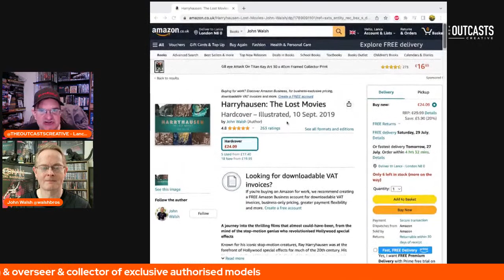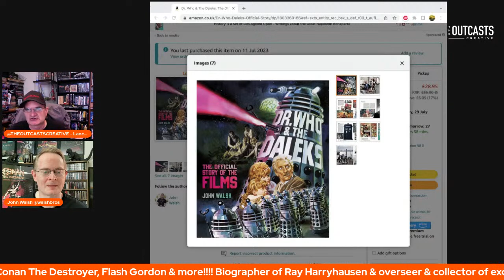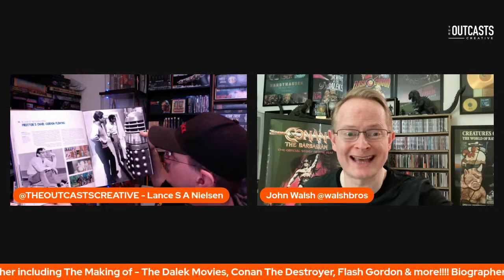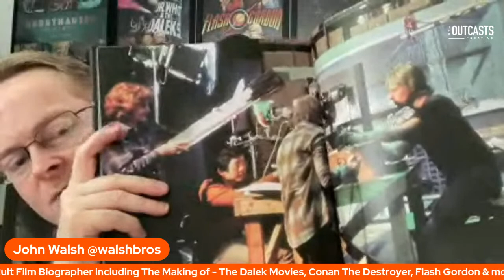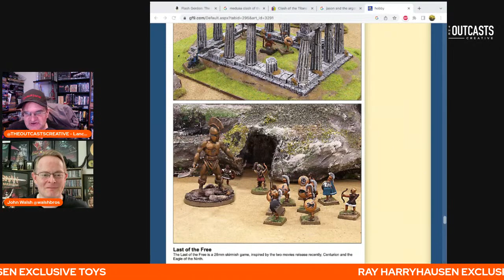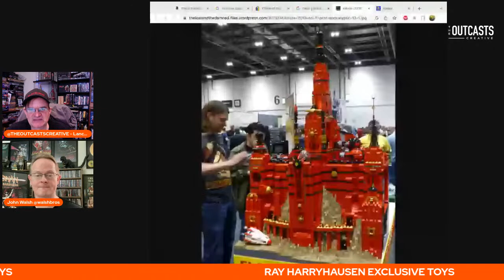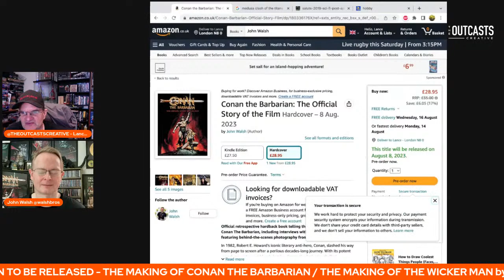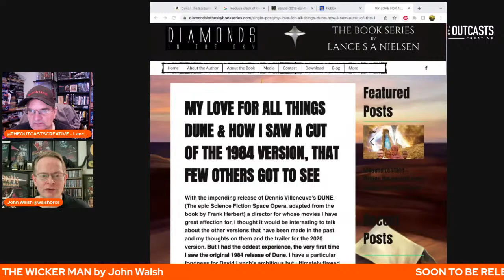JOHN WALSH - Cult Film Biographer (Doctor Who & The Dalek movies & more!) Industry Interview 32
Apologies for the technical issues with the interview. The audio is fine 95% of the time but due to bad weather, we had a few picture freezes. We hope this does not detract too much from your enjoyment of this excellent interview.

Once again we interview people who work in or are part of the plethora of the Creative Industries. Today we speak to someone whose as passionate about films as your host, so much so, that he's researched and authored several extensive 'making of' books, of some of his favourite films, including -The Doctor Who & The Dalek films, The Wicker Man, Flash Gordon, Conan The Barbarian and others.

Tonight we speak to film biographer, director, and curator of the Ray Harry Hausen Archive John Walsh!

TIMESTAMP
1:30 - Introduction / John's background / Quickfire Questions
5:00 - How is started - meeting Ray Harryhausen / The foundation
7:00 - The influence of The Golden Voyage Sinbad / Caroline Munro
10:00 - Ray Harryhausen's The Lost Movies (Book)
12:15 - The phone call to Ray / John's documentary
16:00 - John's earlier career/commissions for the BBC
20:30 - The Dalek Movies & Book starring Peter Cushing, Directed by Gordon Flemyng
31:30 - The success of the two Dalek movies
35:30 - Gordon Flemyng / Jason Flemyng
43:00 - Escape from New York / The Wicker Man / 58 Dean Street Records
46:00 - The Last Starfighter / Negotiating rights for books
51:25 - Viewing some of the Ray Harryhausen exclusive toys
102:20 - The Making of Flash Gordon (1983)
108:00 - New releases - The Making of Conan The Barbarian
114:00 - Fantasy Box Office of 1982
123:30 - The different cuts of Lynch's Dune
128:30 - Possible Dune book...
130:00 - The Making of The Wicker Man - 24th October

John Walsh is a London-based award-winning filmmaker with a focus on social justice. His work ranges from television series to feature films. He is a double BAFTA and double Grierson Awards nominee for his groundbreaking work. John’s 1989 documentary on Ray Harryhausen (Movement Into Life) is held in the Ray and Diana Foundation’s archive. John also produced HD audio and film commentary recordings with Ray in his final years.

Your Host - Lance Steen Anthony Nielsen is a four-time award-winning playwright, author, acting coach, and film director. Throughout his career, he’s worked with some of the best British actors in the industry including Jason Flemyng, Danny Webb, Duncan Pow, Lindsey Coulson, Paul Copley, Alicia Eyo, Wil Johnson, Craig Fairbrass, and has numerous other actors attached to projects in development including Phil Davis,  Donal Logue and Sharon Duncan Brewster

1988 - A diary of loss, love and films

13 Seconds in Kent State mini-series Screenplays

Lances Website